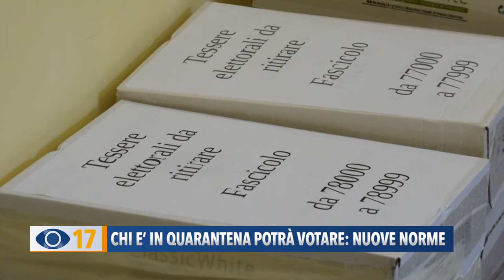Chi è in quarantena potrà votare: ecco le nuove norme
Anche le persone in quarantena per il Coronavirus potranno votare alle prossime elezioni, ma a domicilio. Nuove norme anche per chi esprimerà la preferenza all’interno dei seggi.